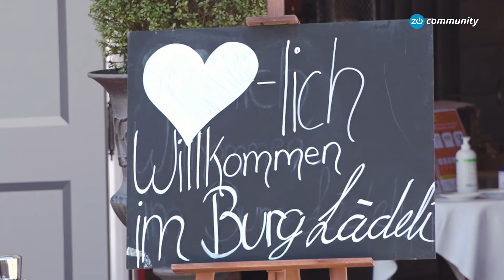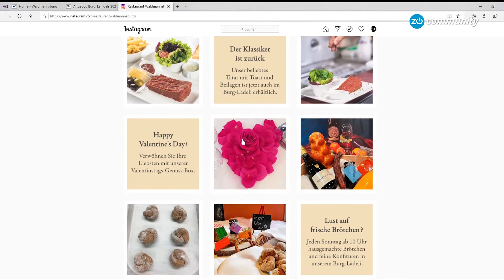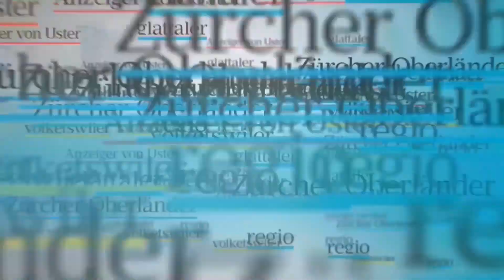«Min Bruef» mit Restaurations-Lernenden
Michelle Walser ist im zweiten Lehrjahr als Restaurantfachfrau. Da die Restaurants geschlossen sind, fehlen ihr momentan die Praxis. Doch dank dem Lehrlingsprojekt «Burg-Lädeli» sind die sieben Lernenden des Restaurants Waldmannsburg in Dübendorf trotz geschlossenem Betrieb beschäftigt.

Dieser Beitrag entstand in Zusammenarbeit mit dem Restaurant Waldmannsburg Dübendorf.

Züriost - Nachrichten und Neuigkeiten aus dem Zürcher Oberland, dem Glatt- und dem Tösstal.